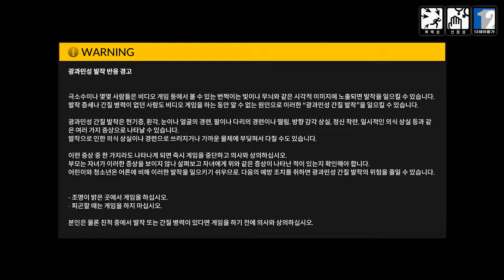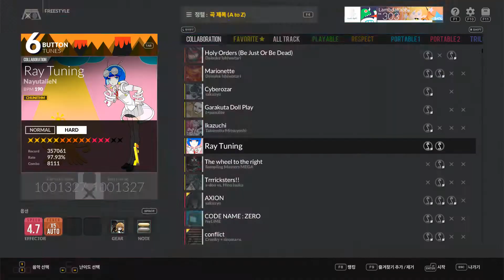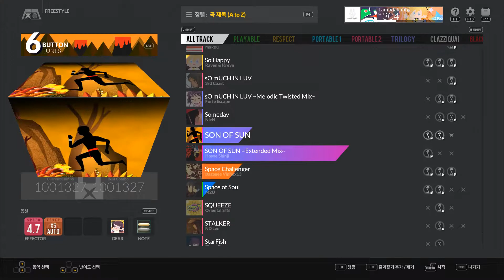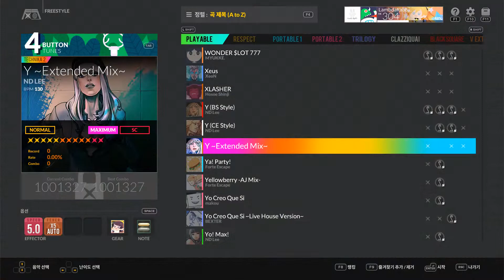20210123 - DJMAX RESPECT V